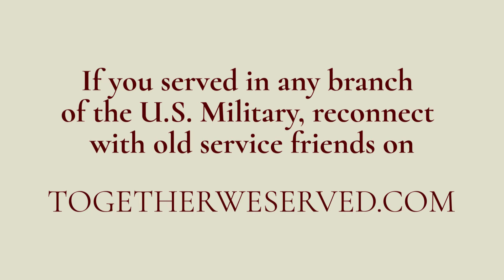TributetoaVeteran - CCM Robert Chandler, U.S. Air National Guard (Ret) 1966-2005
TributetoaVeteran - Together We Served Member CCM Robert Chandler, U.S. Air National Guard (Ret) 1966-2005